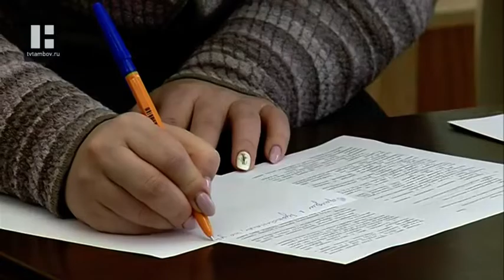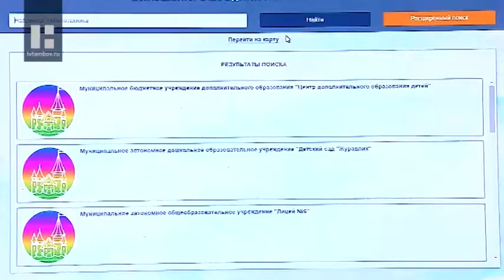Областной родительский совет